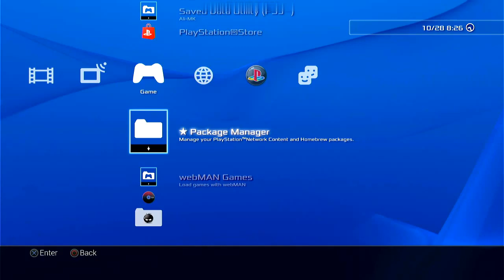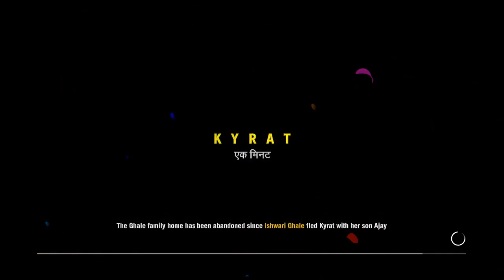PS3 Farcry 4 BLUS31420 MODE PKG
-Infinite Health
-Infinite Ammo/No Reload
-Infinite Grenade, Bait, Knife, Molotov
-Max Money On Gain
-Money Never Decreases
-XP Multiplier x255